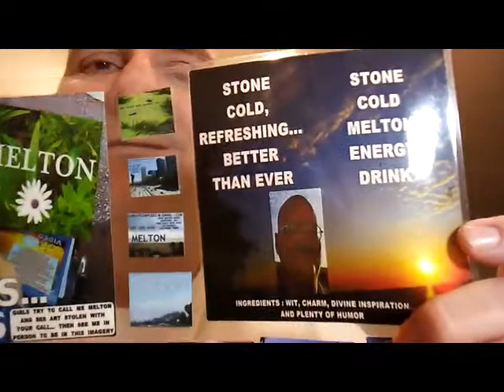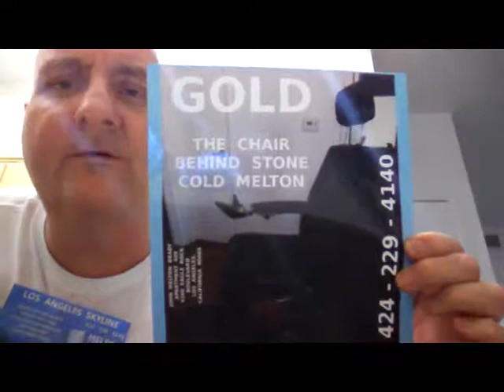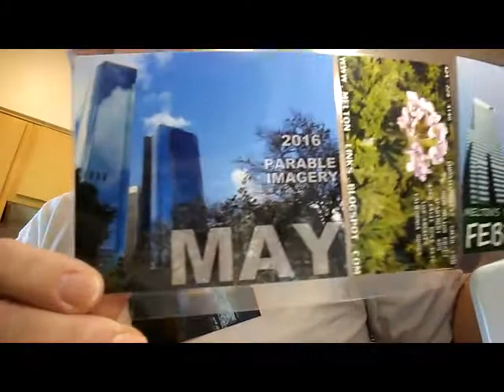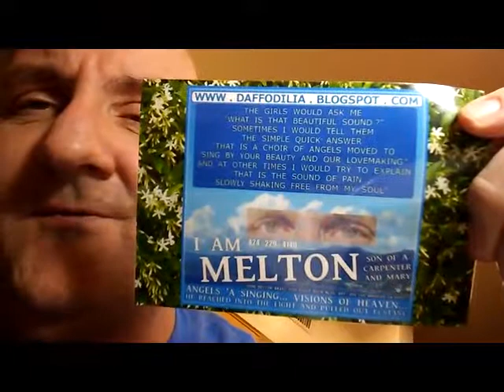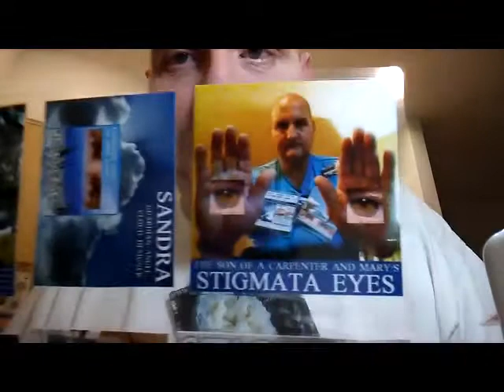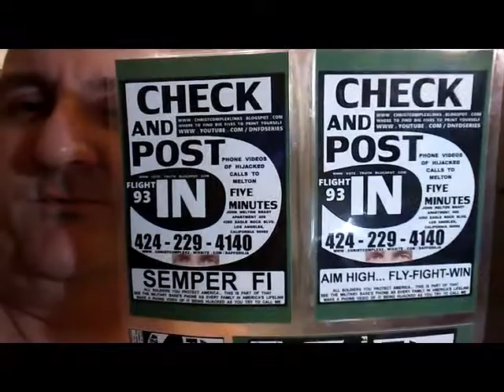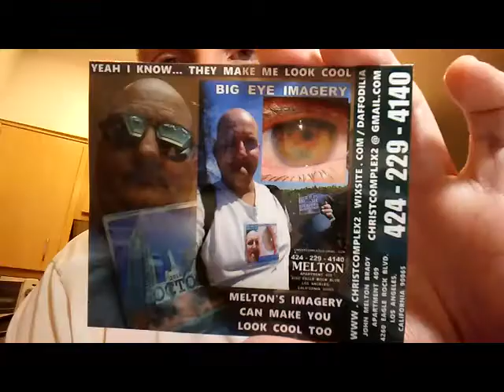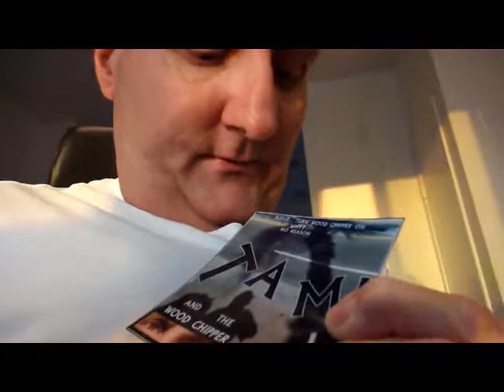TAMI 11 2018 1024VBR 265 MB 34 51